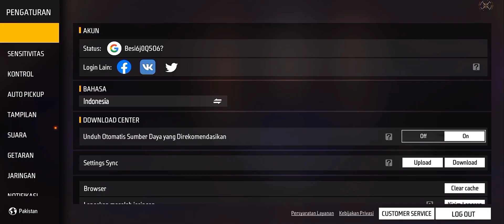ADA MAGIC CUBE GRATIS DAN 3 BAJU OLD KOTAK KOTAK GRATIS